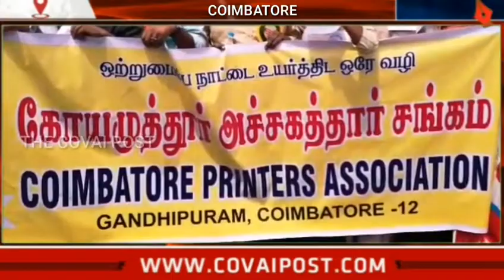அச்சக சங்கத்தினர் பல்வேறு கோரிக்கைகளை வலியுறுத்தி ஆர்ப்பாட்டம்